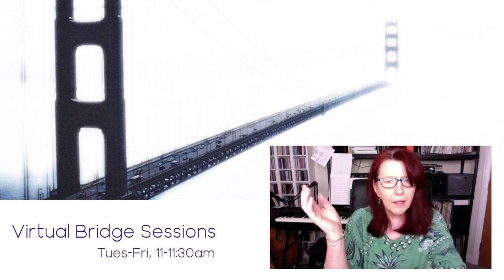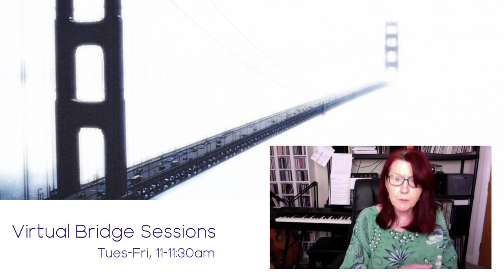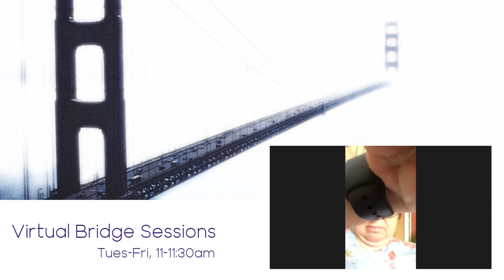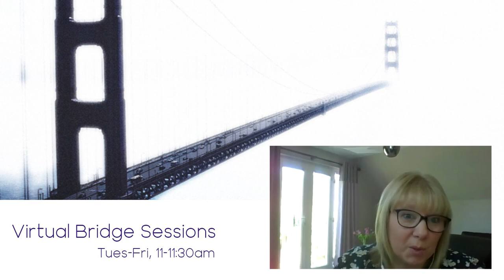Virtual Bridge Sessions - Work-based Assessment from Afar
Work-based assessors face the same challenges as other college staff when it comes to working in a lockdown environment, but switching to MS Teams has proven to be a good solution.

This session takes you through my experience of the new normal, looking at the advantages of virtual visits and how to deal with some challenges. Discussion areas will be around this new norm and I look forward to hearing the experience of others.

Presentation delivered by Jane Totten, West Lothian College, as part of the Virtual Bridge Session series.